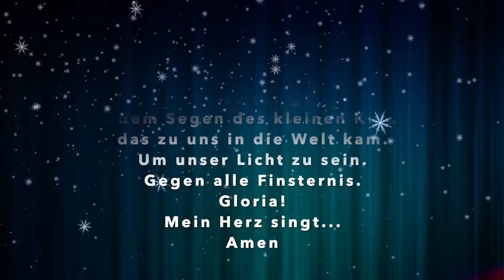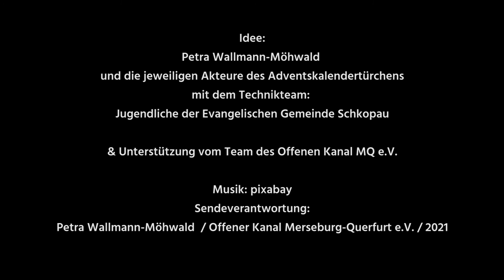Adventskalender Türchen 24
Ein besonderer Adventskalender wird ab dem 1. Advent, also bereits ab dem 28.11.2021 täglich bis zum 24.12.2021 im Programm des Offenen Kanals MQ e.V. und über unsere Internetpräsenz ausgestrahlt.
Petra Wallmann-Möhwald hat ihre Idee vom letzten Jahr aufgegriffen und möchte wieder kleine Geschichten zum Advent im Fernsehen senden, um den Menschen kleine Freuden zu bringen. Mit Jugendlichen der evangelischen Gemeinde Schkopau entstanden nun viele kleine Aufnahmen. Dazu wurde vorab im Offenen Kanal ein kurzer Handy-Workshop gegeben. Ausgerüstet mit Gimbal, Zoom-Aufnahmegerät und natürlich dem Handy wurden Menschen der Region angefragt kleine Geschichten, Lieder oder Gedichte zu präsentieren. Den Aufruf zur Zuarbeit von kleinen Videos haben auch einige Menschen gehört und Beiträge zugesandt.
Mit der Unterstützung der unterschiedlichen Akteure werden nun 27 Adventstürchen gefüllt, die täglich im Programm des Offenen Kanals Merseburg-Querfurt e.V. und auf unserer Internetpräsenz zu sehen sind.
Seien Sie gespannt auf die Menschen und Geschichten der Vorweihnachtszeit.
Petra Wallmann–Möhwald hat ihr Vorhaben in diesem Jahr  mit dem Hashtag liebeserklärung der Evangelisch-Lutherische Kirche in Norddeutschland ( und deren Zustimmung) umgesetzt, denn folgende Zeilen gefielen ihr sehr gut:
"Weihnachten ist Gottes liebeserklärung an diese Welt – und unsere diesjährige Advents- und Weihnachtsaktion liebeserklärung möchte diese Liebe weithin sichtbar werden lassen. Ein Jahr nach hoffnungsleuchten laden wir wieder dazu ein, mit einem gemeinsamen Motto die vielen kleinen und großen Angebote nach innen und außen sichtbar zu verbinden. Gemeinsam möchten wir die Kraft der Liebe sichtbar und erfahrbar werden lassen."

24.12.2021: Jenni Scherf